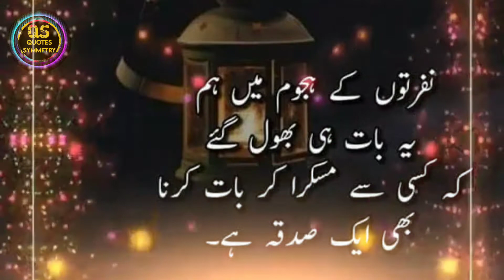Whatsapp Status Inspiratinal 🔥 Nafraton K Hujoom Main In UrduHindi😍Short Status In Female Voice.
Tʜᴀɴᴋs ғᴏʀ ᴡᴀᴛᴄʜɪɴɢ ᴍʏ ᴠɪᴅᴇᴏ.
[Sᴜʙsᴄʀɪʙᴇ Nᴏᴡ]
Aʟʟ ᴄᴏɴᴛᴇɴᴛ ɪs ᴘʀᴏᴠɪᴅᴇᴅ ʙʏ ᴛʜɪs ᴄʜᴀɴɴᴇʟ ɪs ᴍᴇᴀɴᴛ ғᴏʀ
Eᴅᴜᴄᴀᴛɪᴏɴ
 Pᴜʀᴘᴏsᴇ ᴏɴʟʏ.

whatsapp status sad poetry  shaoor ka hai karishma .